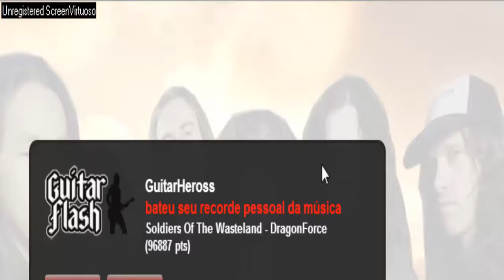Guitar Flash - Soldiers Of The Wasteland 100% FC!!!!!!! (96887)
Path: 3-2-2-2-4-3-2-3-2